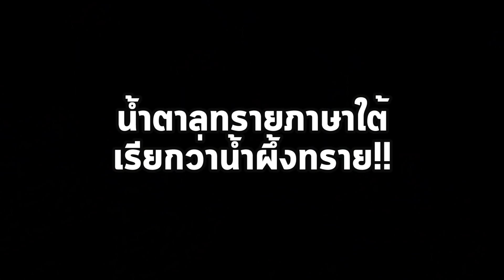บังคับกิน!! เมื่อภรรยาทำอาหารปักษ์ใต้ให้กิน ครั้งแรก??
คลิปนี้ผมให้ดาทำกับข้าวดูน่ะครัชช คือเอาจริงๆ อร่อยจริงไม่ได้โม้!!

ใครอยากจะส่งของให้ผมหรืออยากจะส่งจดหมายมาทักทายก็สามารถส่งมาได้น่ะค๊าบบ
ไว้จะมาขอบคุณในวีดีโอน่ะคับ ^^
จิคัยดีล เจะและ
12 ถ.รัญตะเสวี ต.บางนาค อ.เมือง จ.นราธิวาส 96000